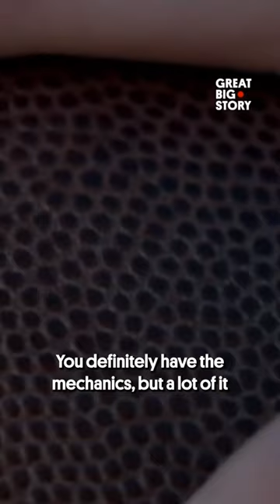The incredible American football player with no sight 🏈👏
Jake Olson experiences University of Southern California football unlike any of his teammates. The Trojan long snapper is completely blind and approaches the game based on feel rather than sight.